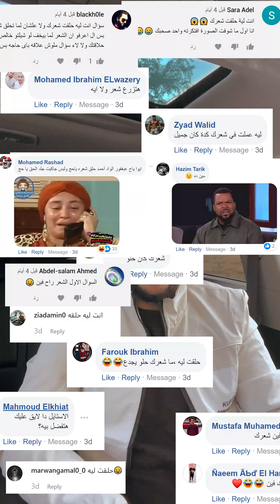الصلع ؟ شعرك راح فين؟ تتجوزني؟ اندرويد ولا IOS؟ اهلي ولا زمالك؟ فين الجيفاواي؟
احمد مدحت - AHMED MEDHAT